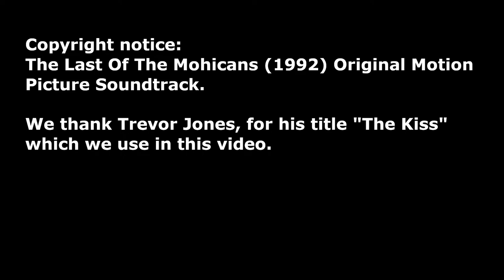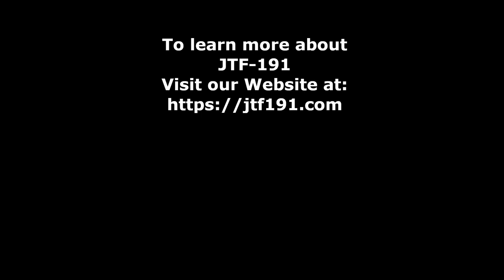JTF-191 memorial overflight break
JTF-191 memorial formations, with several JTF-191 squadrons contributing.